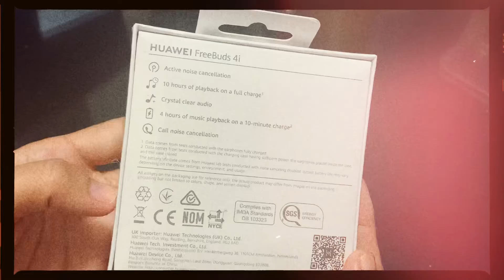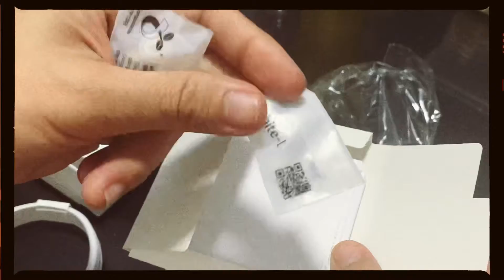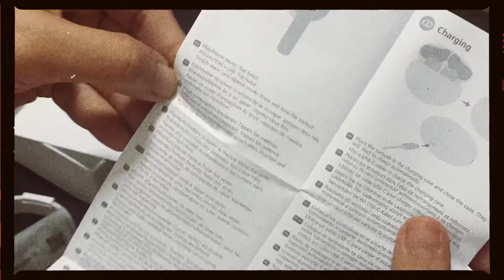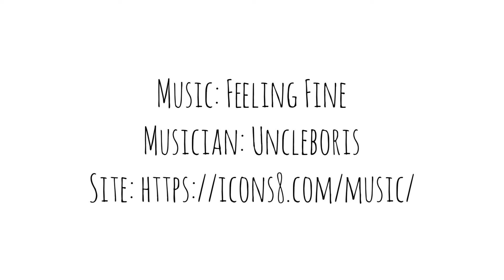Unboxing: Huawei FreeBuds 4i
Hope the Video Helps, Please let me know if it did on the comment section.